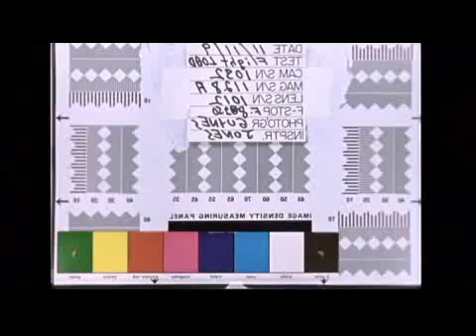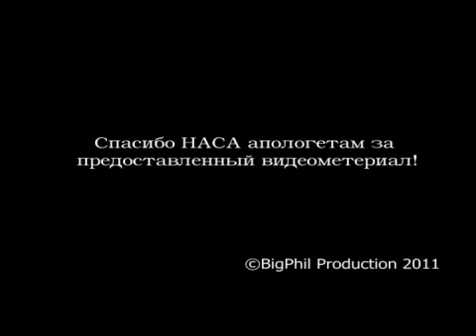Apollo12 & S-IVB fake docking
Fake Apollo 12 CSM and S-IVB docking. Back then NASA had no idea how the real docking should look like.